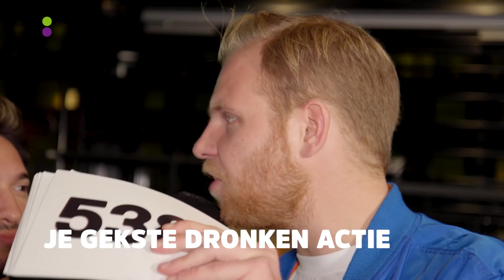Hoeveel miljoenen betaalde Jonas Blue voor zijn huis? | De Gekste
Tijdens het Amsterdam Dance Event (ADE) draaiden dj's als Lucas & Steve, Jonas Blue, Dimitri Vegas & Like Mike en Sunnery James & Ryan Marciano in het 538DJ Hotel. Maar dat is niet het enige dat ze daar deden. 538-dj's Wietze de Jager en Ivo van Breukelen trokken de mannen voor de camera voor een hilarische editie van De Gekste!

538+ zet ‘m harder! Hier vind je wekelijks video's over jouw favoriete artiesten en muziek, gaming, festivals en exclusieve backstage reports! Brutale vragen worden gesteld in De Laatste, hilarische en pikante momenten in Cashen of Flashen waar vrienden op de grote zomerfestivals in de ultieme vriendentest uit de kleren gaan. En 538On Set neemt je exclusief mee backstage naar de vetste musicvideo shoots!